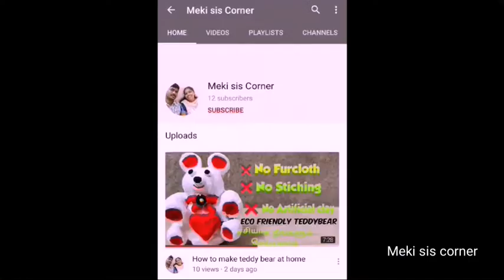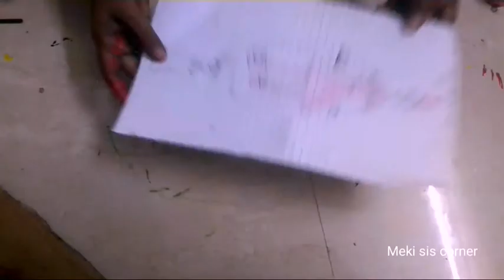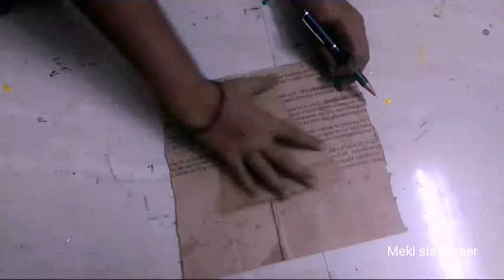how to make easy natural flower bouquet /How to make paper wall hanging/DIY projects /diy room decor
welcome to Meki sis corner

about this video shows
                           how to make beautiful crafts idea by using wast materials at home and money saving ideas. am using natural items to make crafs and am using very cheap and low cost items.

ABOUT THIS CHANNEL :

                This channel carrying home made videos like Rangoli kolams, craft ideas, clay crafts and home make tips